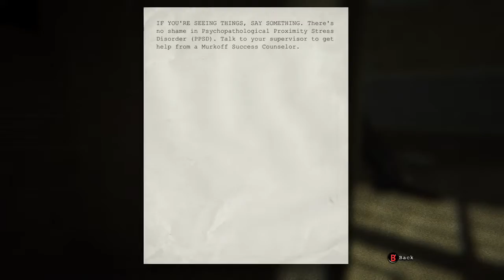HAVN A "BLAST" IN OUTLAST pt 2 - 3 / 6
join me as i tour mount massive in part two -- Watch live